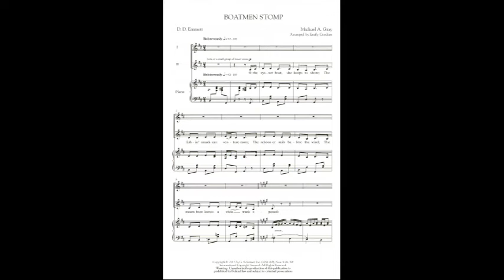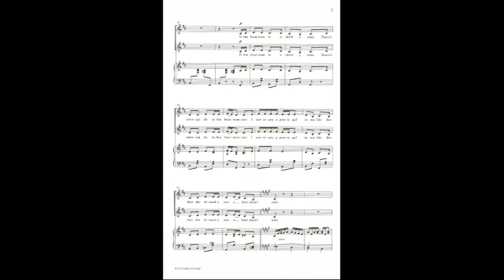Boatmen Stomp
Michael A. Gray/arr. Emily Crocker